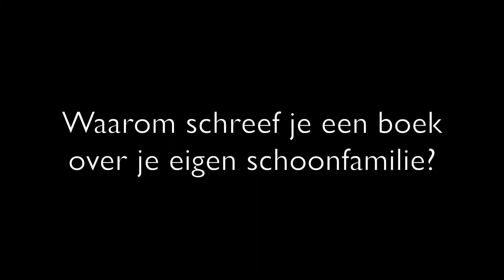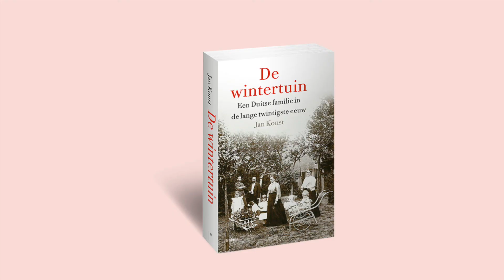Jan Konst over zijn boek 'De wintertuin'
De twintigste eeuw was lang en verliep in Duitsland uitgesproken turbulent. Oorlogen, revoluties, crises en dictaturen wisselden elkaar af. Mensen vervielen in diepe armoede, raakten moreel gecorrumpeerd, of kwamen zomaar en zinloos om het leven.

De Saksische Hilde Grunewald, dochter van een gymnasiumleraar, zag alles: ze werd op een haar na honderd jaar oud. Geboren in de Keizertijd, gevormd door de Eerste Wereldoorlog, de Weimar-republiek, de nazidictatuur, de Tweede Wereldoorlog, het ddr-tijdperk en de val van de Muur in 1989. Zelfs het eerste decennium van het herenigde Duitsland maakte Hilde nog mee.

Haar lot, en dat van haar ouders, kinderen en kleinkinderen, weerspiegelt de Duitse geschiedenis. Van landarbeiders en dagloners klommen ze op tot fabrieksdirecteur, slotvoogdes en bankmanager. Maar algauw bevonden ze zich als soldaat op de slagvelden, in de vuurzee van het bombardement op Dresden, in een voor de helft geconfisqueerd appartement in het communistische Oost-Duitsland. En uiteindelijk tussen de feestende menigte aan de Brandenburger Tor toen Berlijn opnieuw één stad werd.

"Een indrukwekkende geschiedenis van een heel gewone familie." - Trouw

"Een boeiend boek. […] Het toont mensen die in tijden van onstuimige politieke ontwikkelingen proberen een min of meer normaal leven te leiden." - NRC

"Jan Konst schreef het relaas van zijn Saksische schoonfamilie in een prachtig familie-epos op." - De Telegraaf

"Literaire non-fictie op haar best." - de Volkskrant

"Konst schrijft helder, met veel inlevingsvermogen, en oordeelt niet." - VPRO Gids